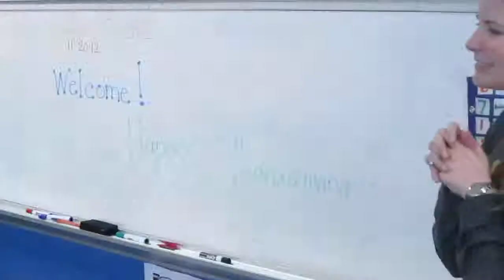Second Grade Thanksgiving Play